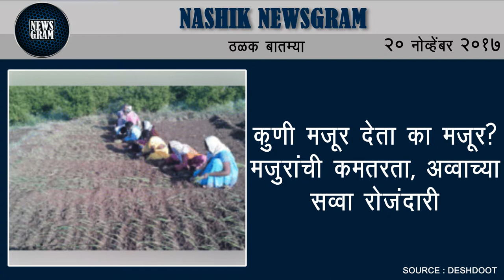Nashik Newsgram | Nashik News | Today's News Headlines | 20 November 2017